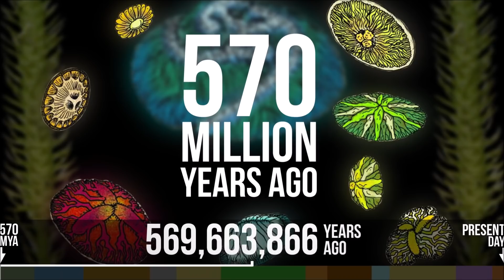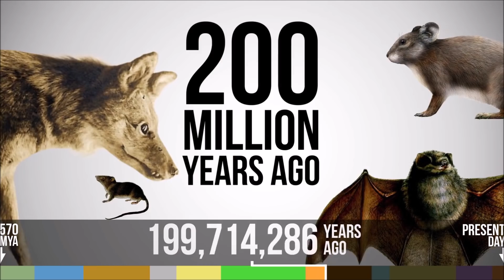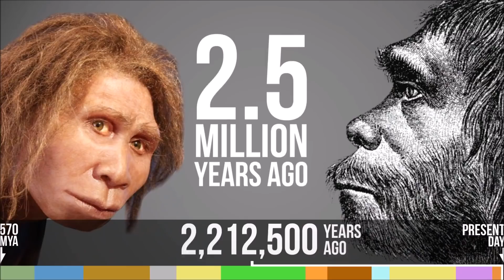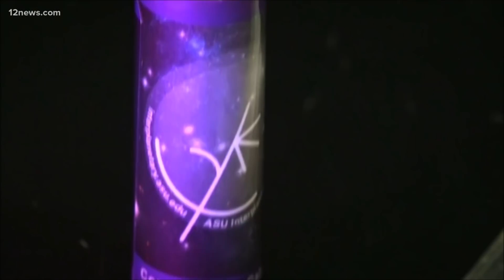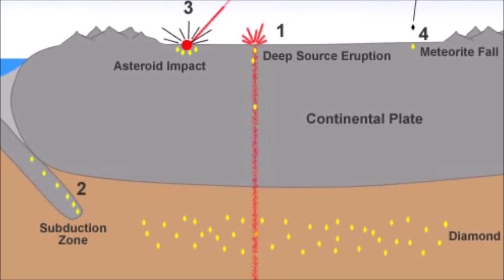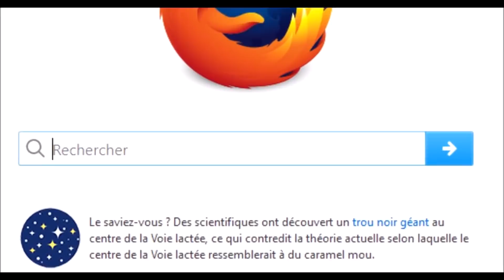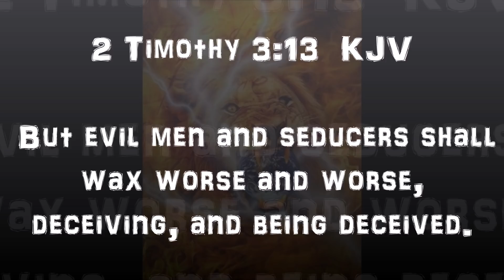7 unbelievable LIES most of us believe anyway! ✞ (Reloaded)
So you believe in the Big Bang, evolution, earth's core, the smell of rum and the taste of raspberries at the center of the galaxy, the diamond planet, Voyager 1, black holes, etc...

And you are convinced that you are so much smarter than me, because I believe in God Almighty's word over your theoretical, unverifiable NONSENSE?

How can you believe all of these FAIRYTALES and much, much more without ever questioning any of it?

Question EVERYTHING, and do your OWN research!

NASA and ALL other space agencies LIE; Space is FAKE, Earth is FLAT, God Almighty is REAL and Jesus Christ is our beloved Lord and Savior!

Starring: Bill Nye (the wannabe science guy), Neil DeGrasse Tyson (actor), the crew from "It's Always Sunny in Philadelphia", National Geographic, 12News, "Doctor" Tanya, Trinity Chavez, Ed Stone, Suzanne Dodd, Trace Dominguez, Jim Carey and John Lennon! ;)

Recommended reading:

Terra firma : the earth not a planet, proved from scripture, reason and fact (1901) by David W. Scott

Is the Bible from Heaven, is Earth a globe? (1893) by Alex Gleason

One hundred proofs that the earth is not a globe (1885) by WM Carpenter

Zetetic astronomy. Earth not a globe! an experimental inquiry into the true figure of the earth (1865) by Samuel Birley Rowbotham,

In Defense Of The Earth's Centrality and Immobility (1984) by Edward Grant

Circle of the earth investigation (2015) by Daniel Valles

Zetetic Cosmogony: or Conclusive Evidence that the World is not a Rotating Revolving Globe but a Stationary Plane Circle
by Thomas Winship, 1899

Download, read, enjoy and use the info in these books as ammunition against the growing darkness...

See also:

The Greatest Lie On Earth: Proof That Our World Is Not a Moving Globe - Edward Hendrie, 2016

The Doctrine of the Shape of the Earth: A Comprehensive Biblical Perspective - by Nathan Roberts, 2017

The Bearing of Recent Discovery on the Trustworthiness of the New Testament - Sir William Ramsay

The Case for Christ - Lee Strobel

Evidence That Demands a Verdict - Josh McDowell & Sean McDowell

Evidence for the Resurrection - Josh McDowell & Sean McDowell

In Defense of the Bible: A Comprehensive Apologetic for the Authority of Scripture - Steven B. Cowan and Terry L. Wilder

The Holy Bible, King James Version - inspired by God Almighty